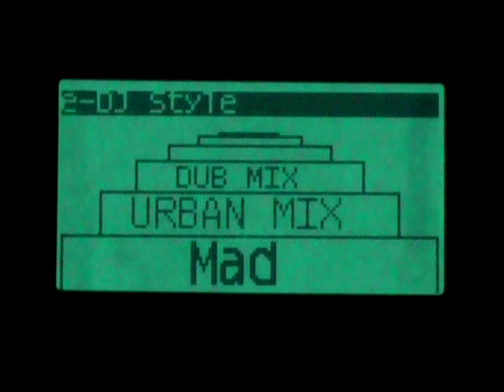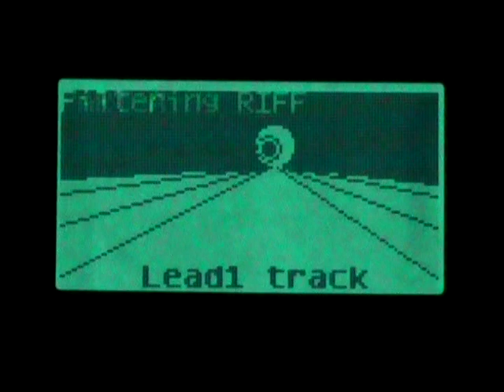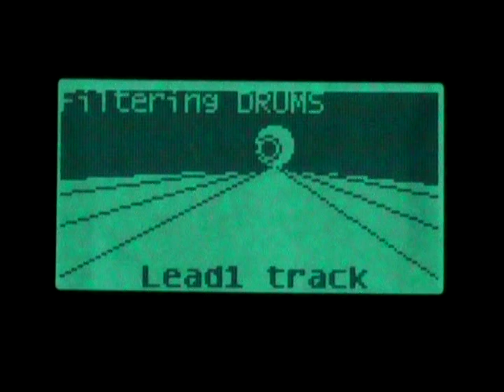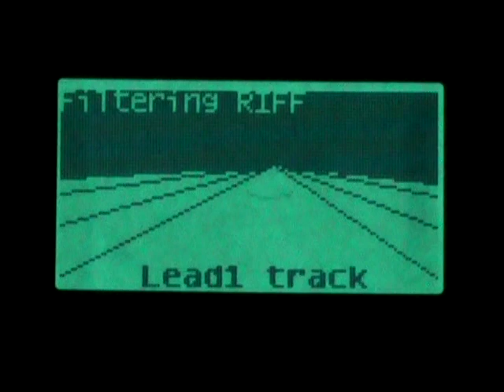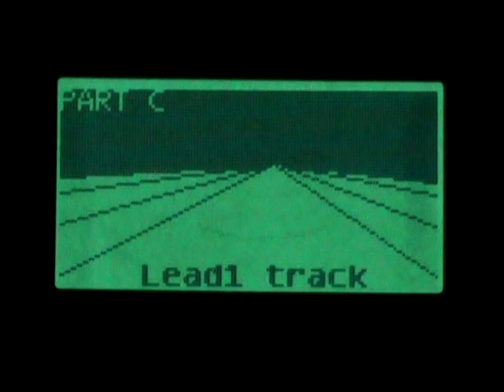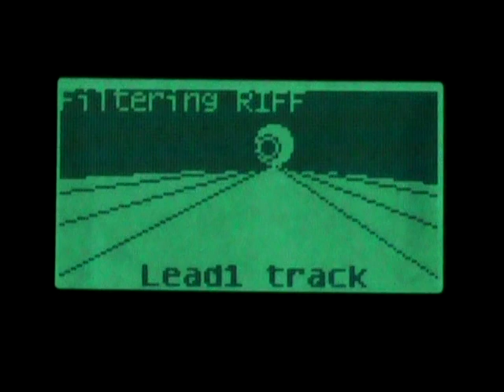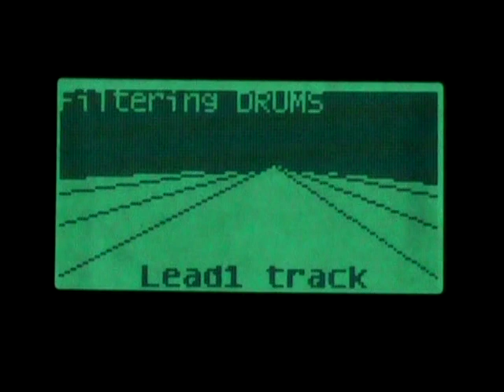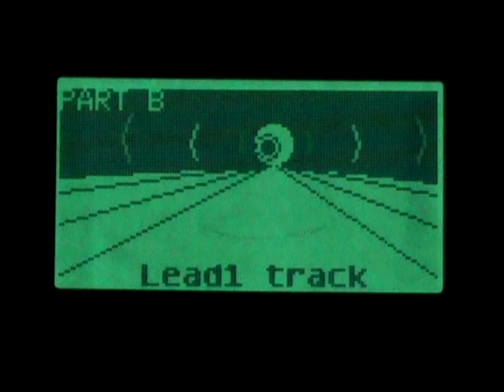MadWorld 20230223 Orlando FL Stardust